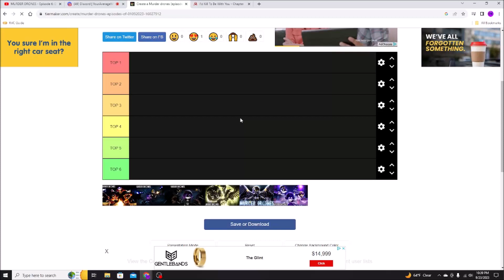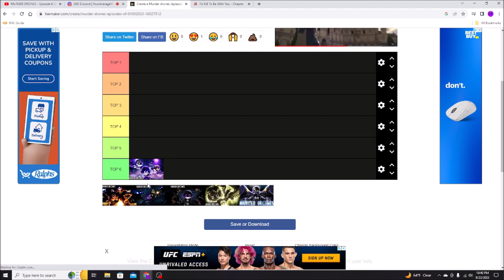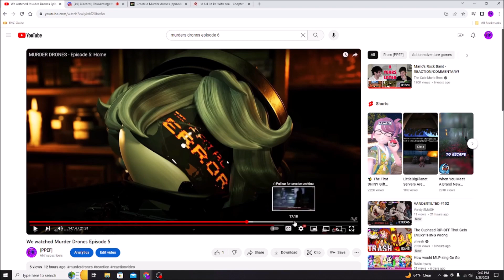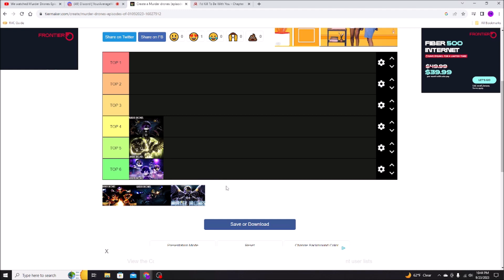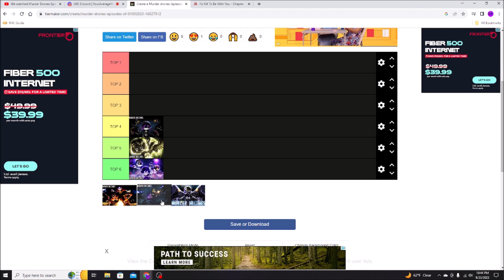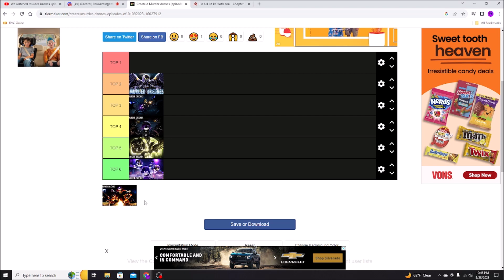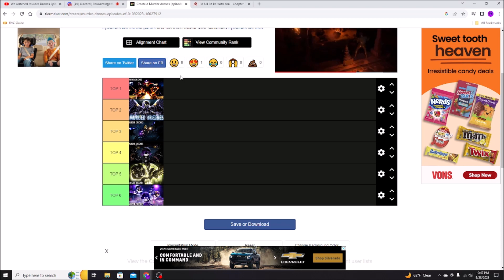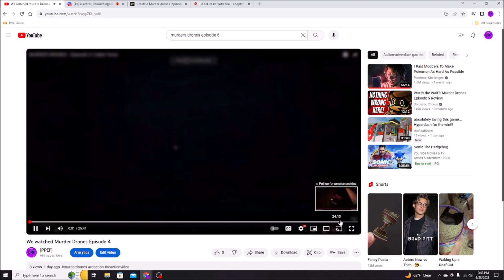Murder Drones Episode Tier List (SPOILER WARNING)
Friend:
Lukas